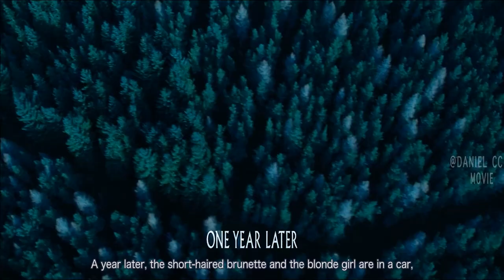Girls Venture into A Slaughter Cave Inhabited with Mutants |THE DESCENT MOVIE EXPLAINED